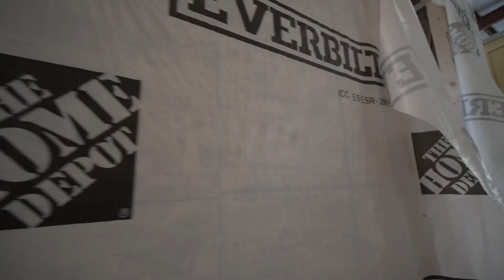[Atlanta Tiny House] 내 마음대로 집을 짓는 Tiny House 한 달이면 완성!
Managing Broker / Licensed Instructor /Realtor
Virtual Properties Realty
2750 Premiere Parkway Suite 200 Duluth GA 30097

이상무 :
address: 320 Maltbie Industrial Drive Lawrenceville GA 30046